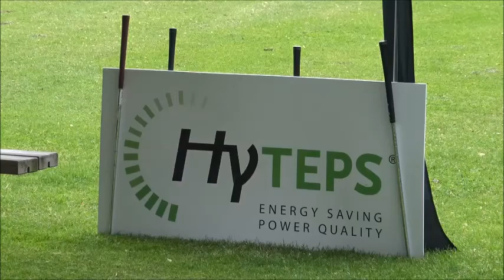"Meet-Match-Connect" HyTEPS - TU/e Golf Event - Dag 2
Vrijdag 19 mei vond de tweede dag van het "Meet-Match-Connect" Golf event plaats. Dit maal was HyTEPS te gast op de baan van TU/e; Golfcentrum Eindhoven. Niet alleen studenten maar ook de raad van bestuur was aanwezig tijdens de tweede dag van dit bijzondere event.